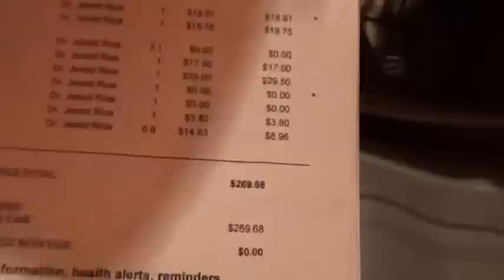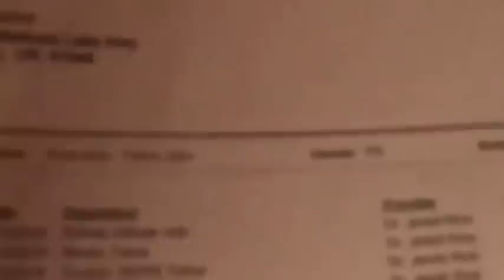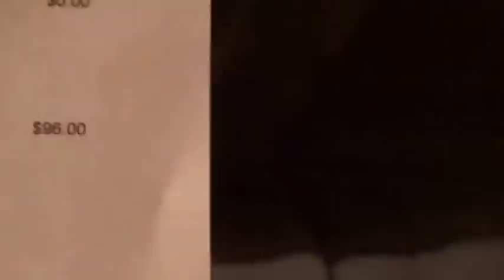Help save the cats!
Help us save the feral cats of Wallowa County Oregon. I rescued this guy while trying to locate my youngest cat who had escaped last week. I got him neutered and his shots and de-wormed as it turns out he has nasty worm infestation. A lot of people in the area like to dump their unwanted pets (even in the middle of winter) because they think they are somehow doing them a favor. Unfortunately the feral cats poach the birds which results in fewer birds to eat the insects and wasps that are prone to infest this area! It also creates a challenge in trying to tamp down on diseases like rabies. Please consider donating to help at the Wallowa County Humane Society